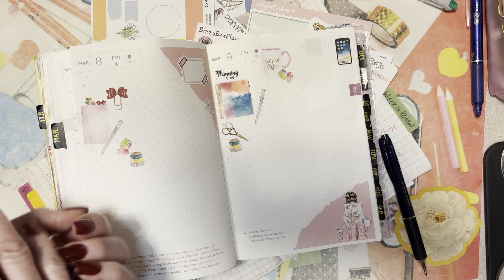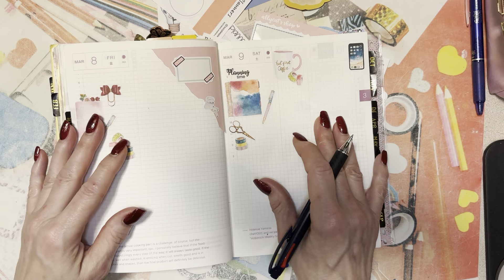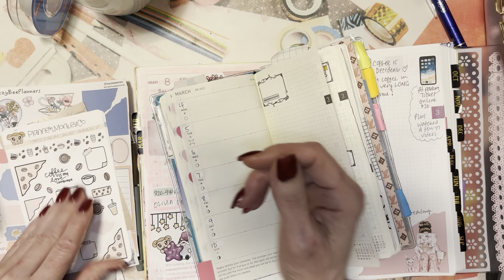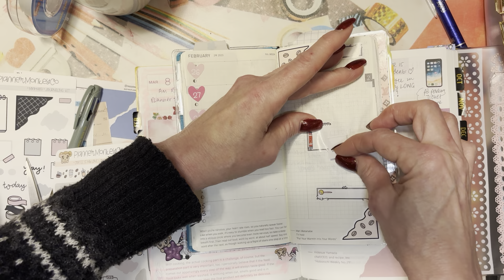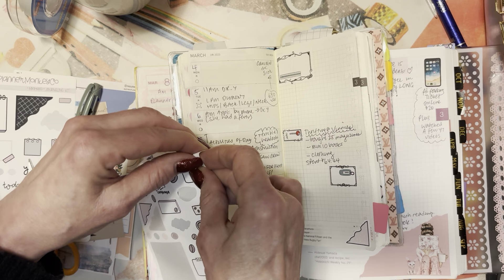I NEED THIS COFFEE!!! Casual chat and plan in a few of my planner books 🙏 Grab yours! (Shoutout)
Please visit @tuxedoplanstoday . Let’s share and show some love to a new channel 🙏💕